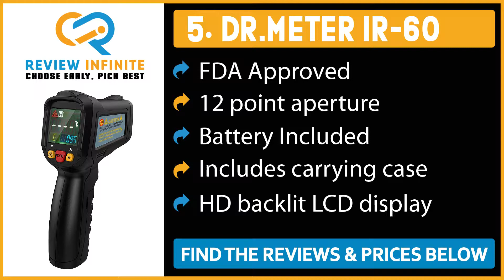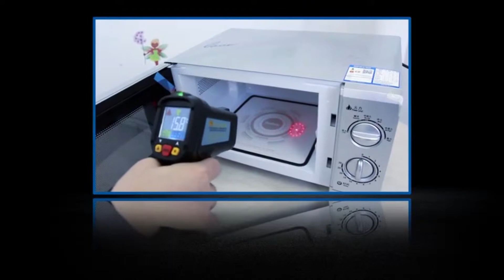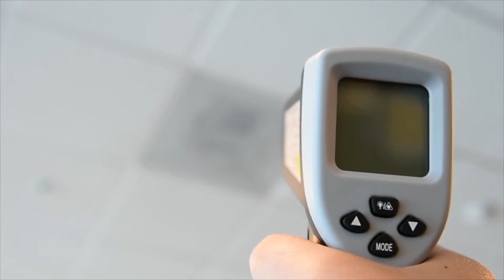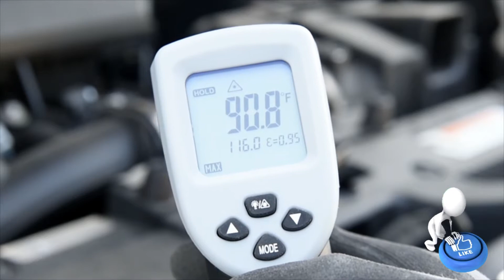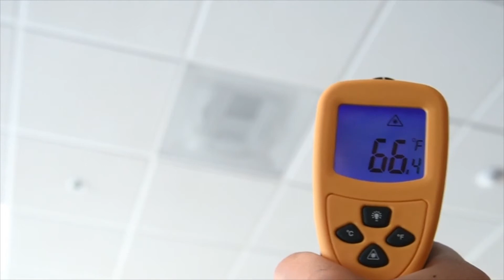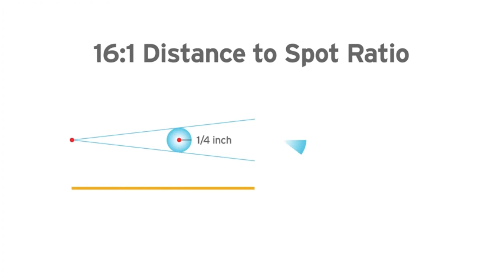Best Infrared Thermometer of 2024 | Infrared Thermometer Buying Guide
Thinking to buy the best Infrared Thermometer? This video will inform exactly which are the best budget Infrared Thermometer on the market today.

Dr.meter IR-60 [Amazon]
DEWALT DCT414S1 [Amazon]
Cuisinart CSG-625 [Amazon]
Etekcity Lasergrip 630 [Amazon]
Etekcity Lasergrip 800 [Amazon]

In this video, we are here with 5 best Infrared Thermometer available on the market today.

To save you both time and energy, our team of Infrared Thermometer experts has taken research work on them. And after spending hours after hours on the market they have come with these just top 5 Infrared Thermometer .

They started their research with a bunch of conventional Infrared Thermometer for sale. But eventually, they have narrowed down them into five by considering their overall performance, design, usability, and features.

They also didn’t forget to check the manufacturer's record to provide you only the very best Infrared Thermometer in 2024.

So, this is totally the neutral Infrared Thermometer reviews you can rely on. Just come along with us and find the most suitable for your needs.